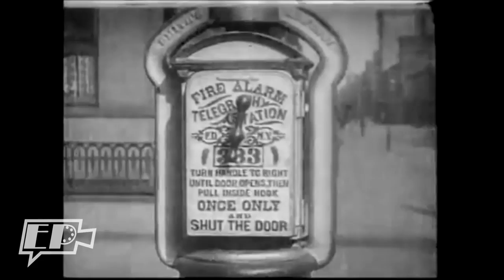Sinemada Ayrıntı ve Ara Planlar -Sinema 101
Sinema 101'in bu bölümünde Ayrıntı ve Ara Planları ve bunların nasıl kullanıldıklarını ele alıyoruz. Aynı zamanda Eylem'in kedisine de bir bakış attıktan sonra, atmosfer yaratmanın inceliklerini öğreniyoruz.